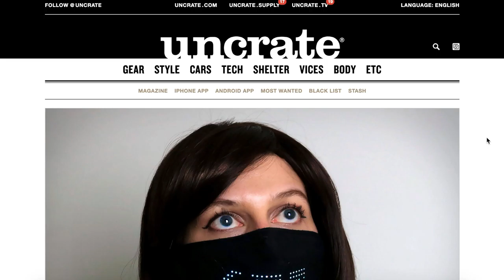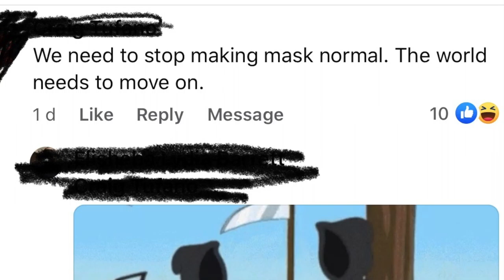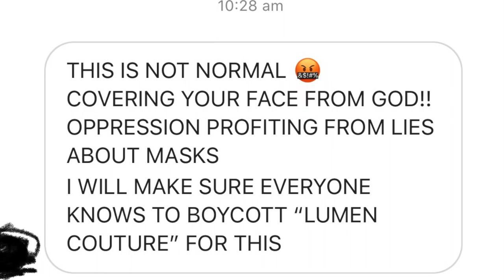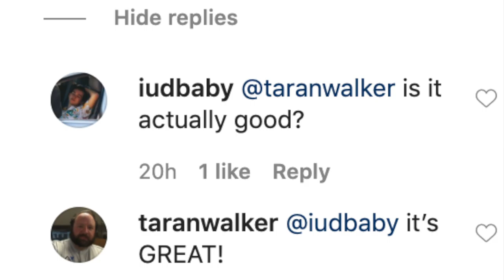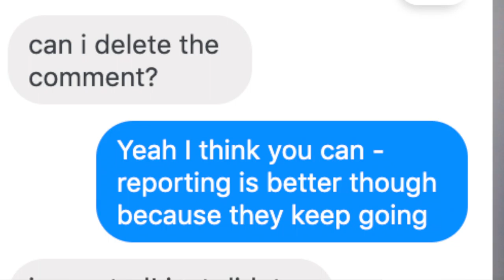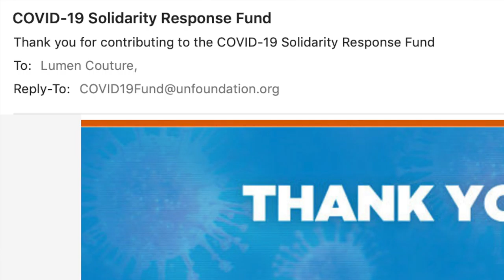Attack of the Anti-Maskers! Update on the Lumen Couture LED Bluetooth Mask and Reviews.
In April I came up with a new idea for making a programmable LED mask controlled by bluetooth. This is an update on the product development and feedback, unexpected surge in popularity, and how I've been targeted by angry anti-maskers threatening me and my brand.